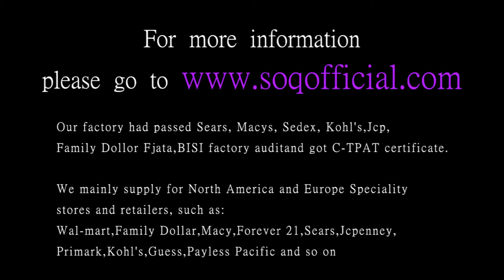Women's Foreign Trade Round Groove Inserted Zircon Simple Ring